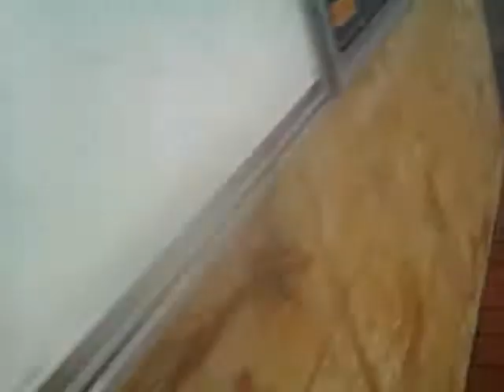Busso storm 9 2012